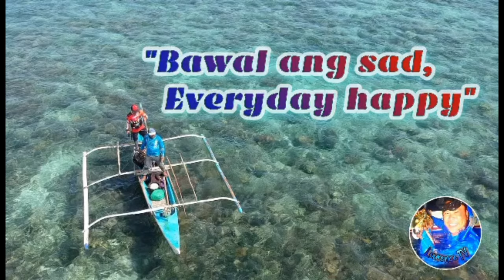Handline fishing Sa Gabi Silay /Tursilyo / Pak'an Aming Huli Vlog # 456 | LTV